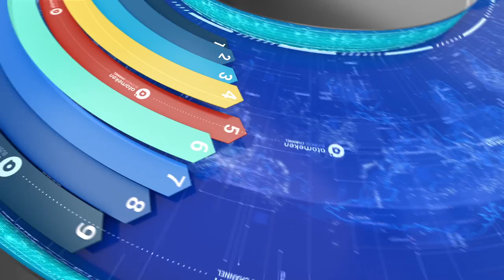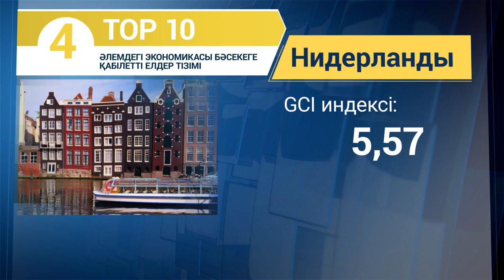ТОП 10 - Әлемдегі экономикасы бәсекеге қабілетті елдер тізімі (29.06.2017)